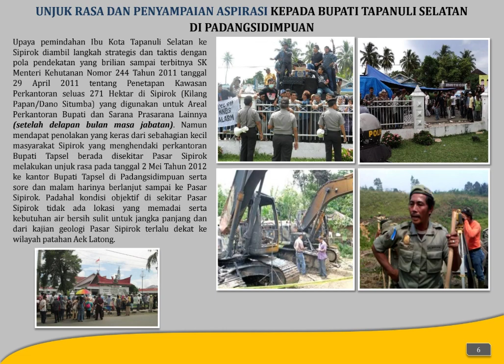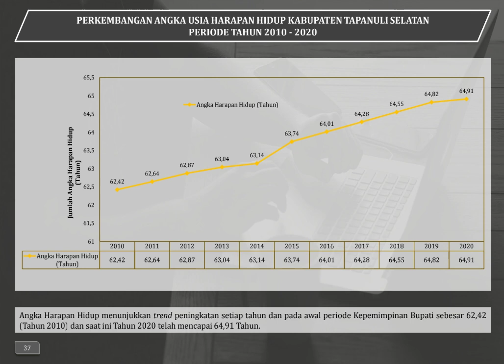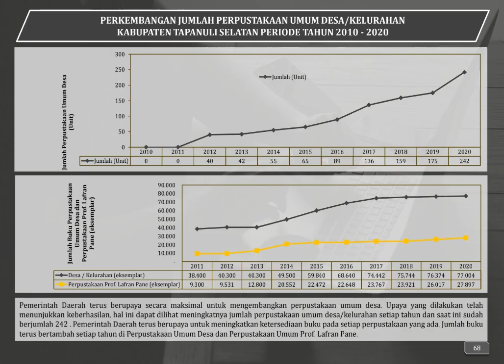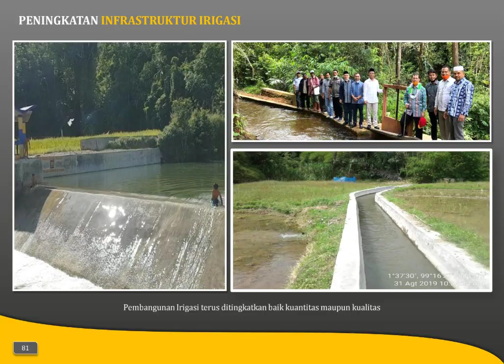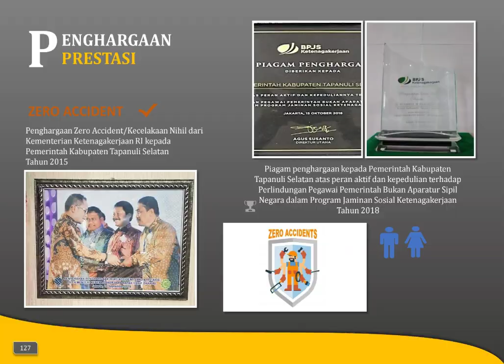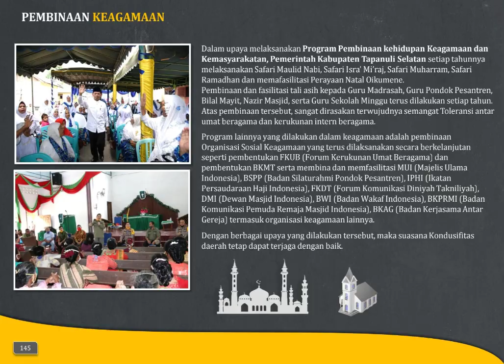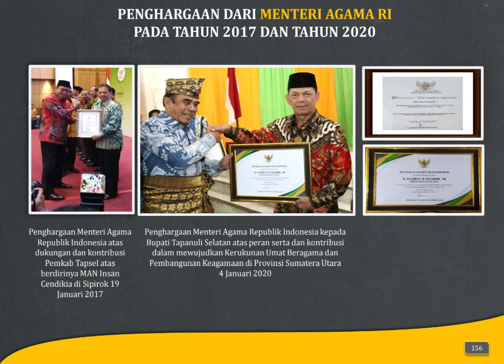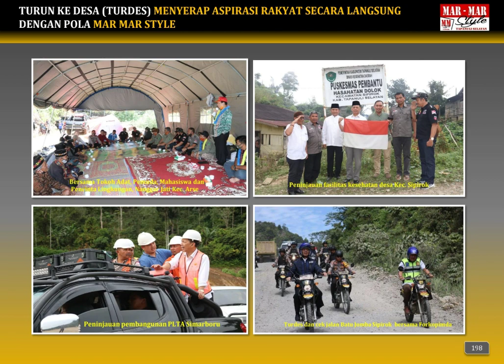KALEIDOSKOP DUA PERIODE KEPEMIMPINAN BUPATI TAPANULI SELATAN, H. SYAHRUL M. PASARIBU, SH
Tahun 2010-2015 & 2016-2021